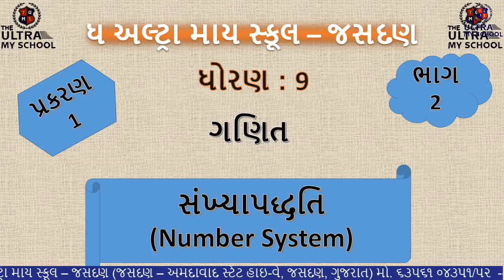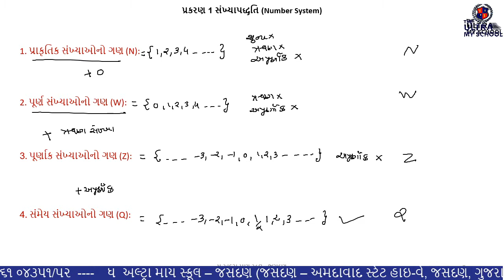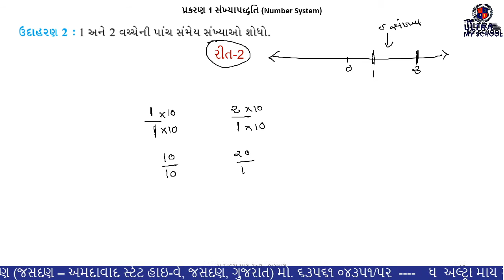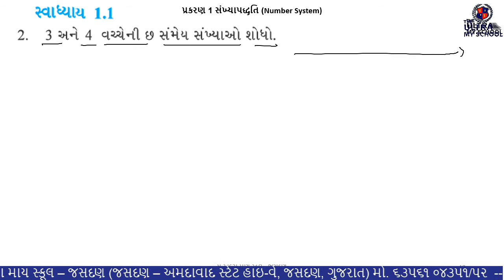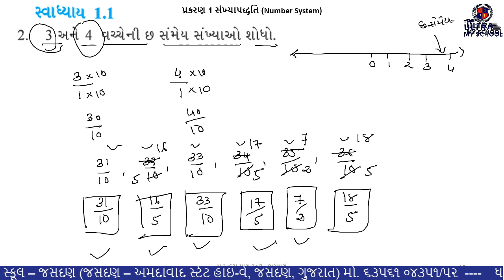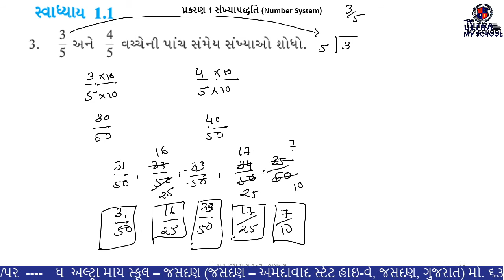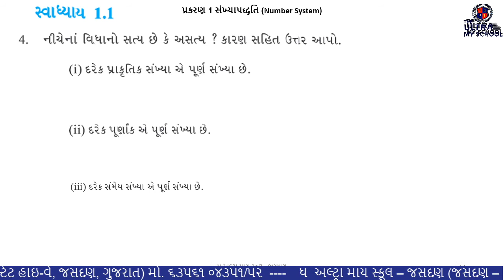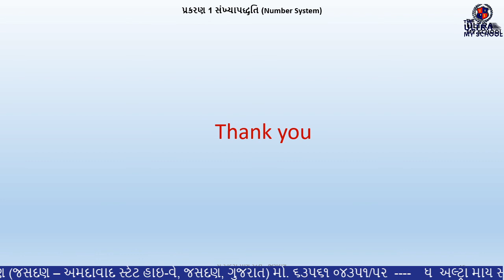|| STD 9 || ગણિત || પ્રકરણ-1|| સંખ્યાપદ્ધતિ || Part 2 || || The Ultra My School ||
|| STD 9 ||

|| ગણિત ||

|| પ્રકરણ-1||

|| સંખ્યાપદ્ધતિ ||

|| Part 2 ||